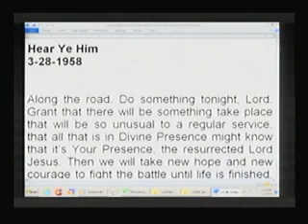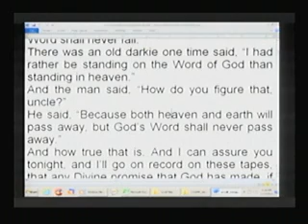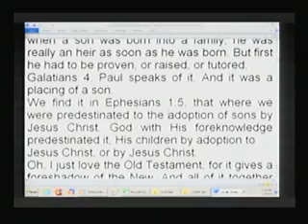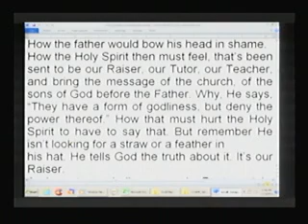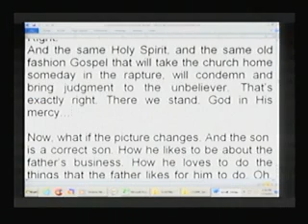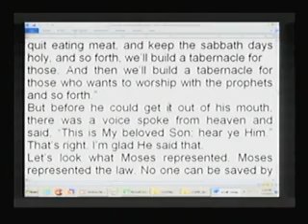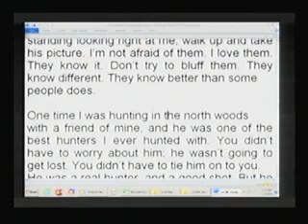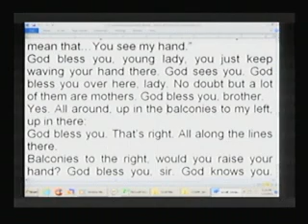William Branham "Ecoutez-Le"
Message du 28 mars 1958